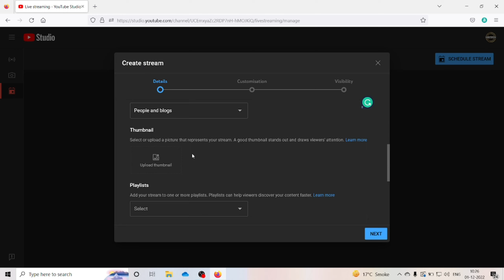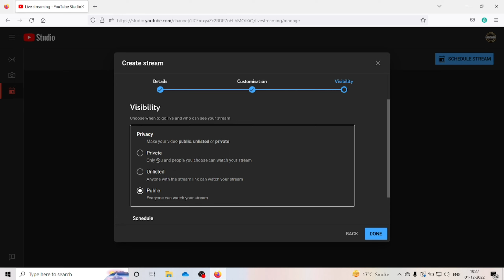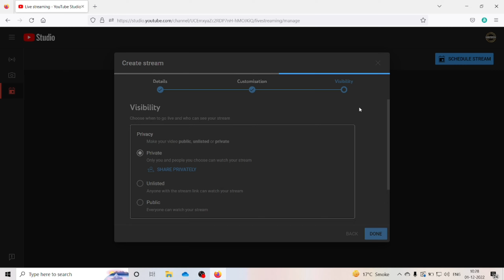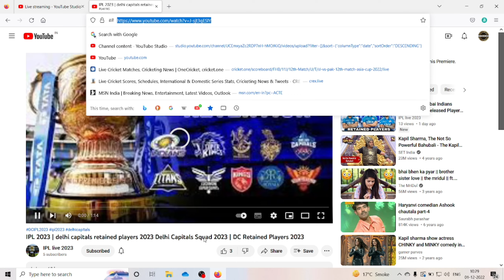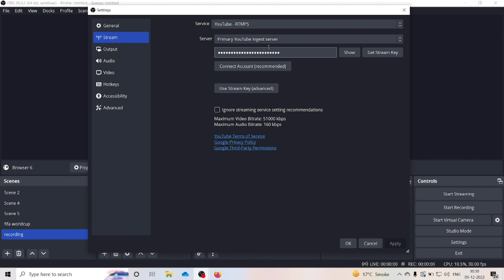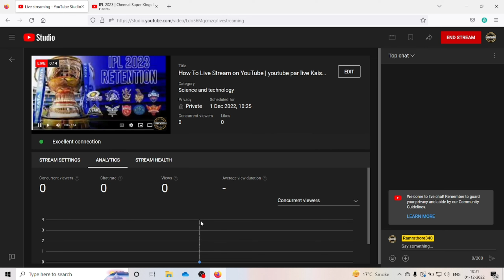How To Live Stream on YouTube | youtube par live Kaise Aaye | youtube par live stream Kaise Kare!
आज के वीडियो में बताने वाले हैं कि अपने यूट्यूब चैनल पर लाइव कैसे आए l लाइव स्ट्रीमिंग कैसे करें